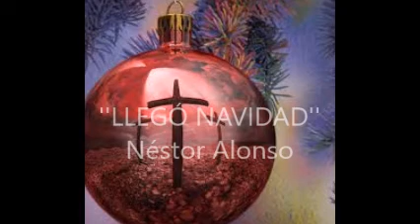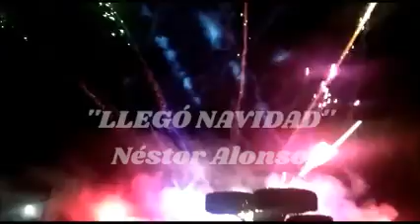"LLegò Navidad" - Nèstor Alonso - Pacimusic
Perfecta interpretaciòn le hace Nèstor Alonso a esta canciòn, dedicada a la navidad, donde expresa de manera real su apego a estas celebraciines..